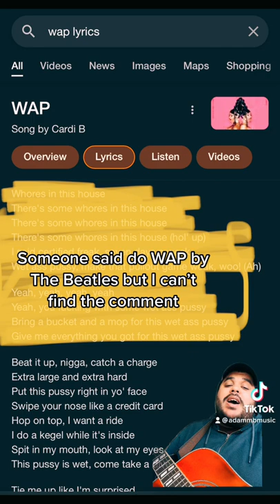The Beatles - WAP